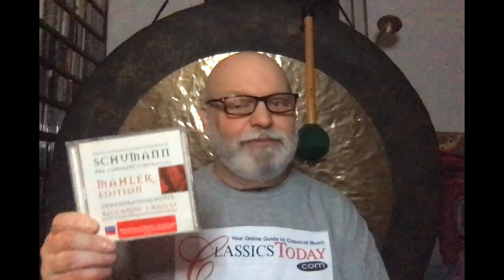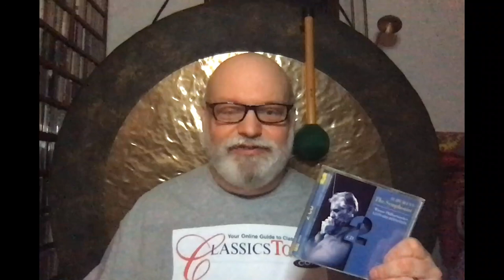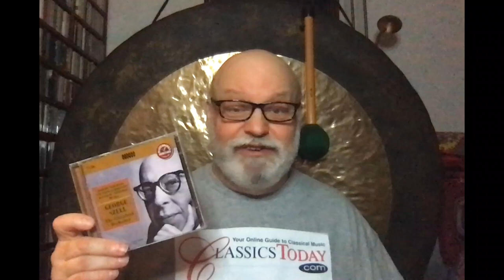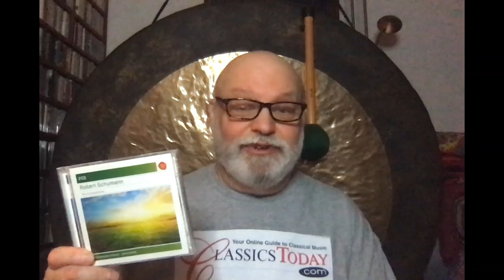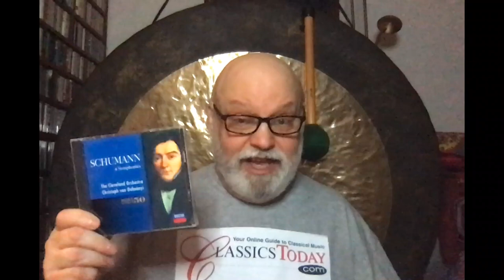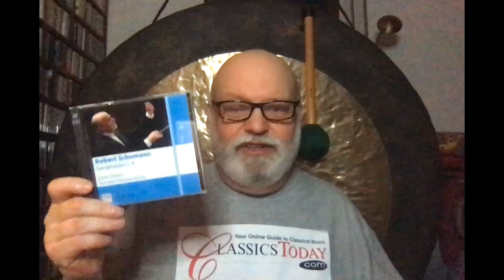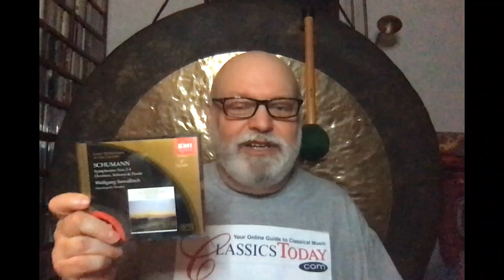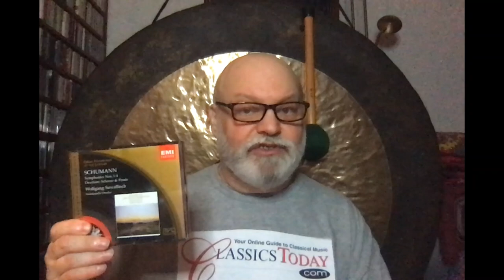Repertoire: The WORST and BEST Schumann Symphony Cycles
The Schumann symphonies have been very lucky on disc--and very unlucky too. Performances tend to be either very good or very bad, with nothing in between. We take a look at the best and the worst, and give you all the information you need to make informed choices among the substantial crop of complete cycles.